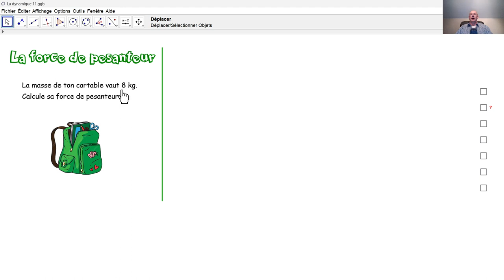Physique 4PhF042 La force de pesanteur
Par la formule de la chute libre, nous calculons la force de pesanteur de ton cartable.